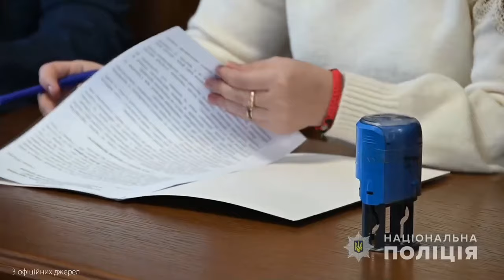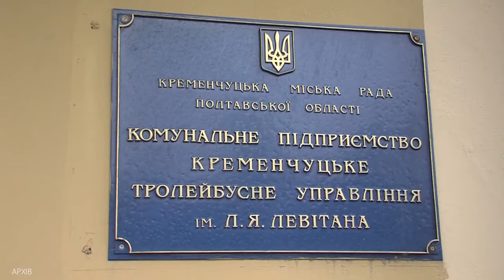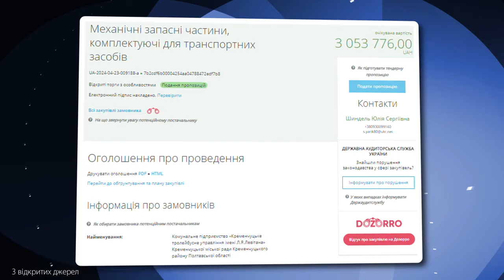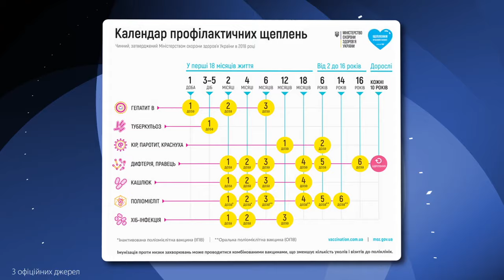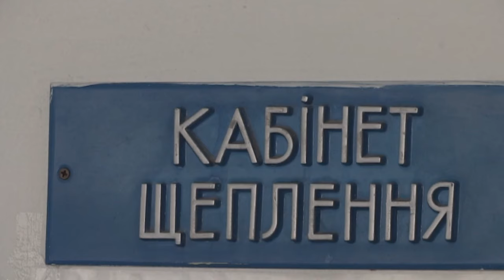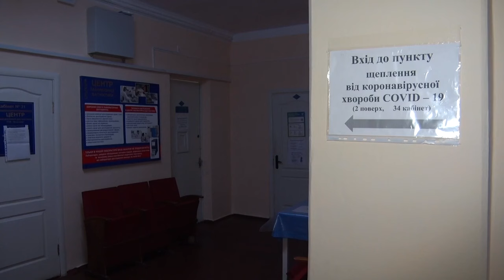Наш Час 24.04.2024 - 18.00